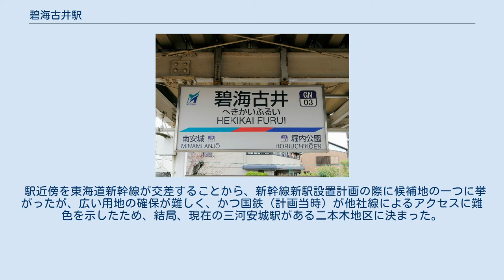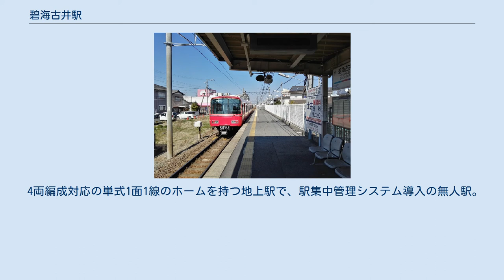碧海古井駅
碧海古井駅（へきかいふるいえき）は、愛知県安城市古井町大久後にある、名古屋鉄道西尾線の駅である。
 原則として普通列車のみ停車するが、平日の朝に名古屋方面行急行の特別停車が1本のみ設定されている。
 駅近傍を東海道新幹線が交差することから、新幹線新駅設置計画の際に候補地の一つに挙がったが、広い用地の確保が難しく、かつ国鉄（計画当時）が他社線によるアクセスに難色を示したため、結局、現在の三河安城駅がある二本木地区に決まった。
 西尾線には碧海古井駅の他、碧海堀内駅、碧海桜井駅と、頭に「碧海」の付く駅が碧海電気鉄道として開通した区間に3駅あったが、2008年（平成20年）6月29日のダイヤ改正で南桜井駅が開業すると碧海堀内駅は「堀内公園駅」に、碧海桜井駅は「桜井駅」に改称された。
しかし、碧海古井駅は変更されず、そのまま残っている。
 4両編成対応の単式1面1線のホームを持つ地上駅で、駅集中管理システム導入の無人駅。
ホーム上には待合所があったが、改築され、2008年（平成20年）から自動改札機と自動券売機が設置されている。
 「安城の統計」、「移動等円滑化取組報告書」によると、近年の1日平均乗降人員は下表の通りである。